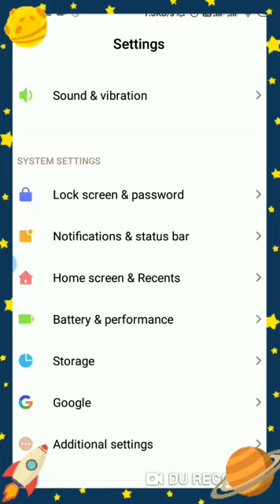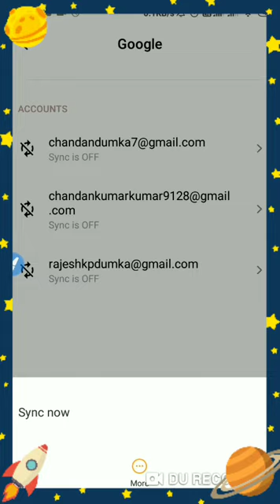मोबाइल से Email id कैसे delete करें।